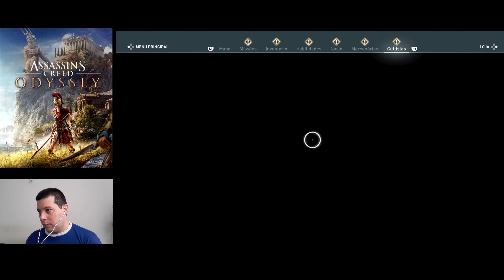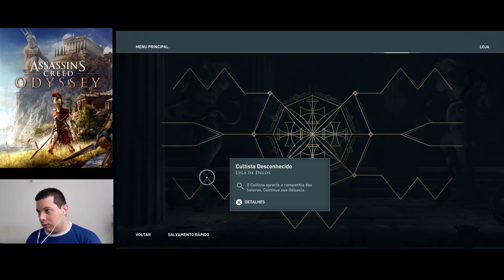Assassin's Creed Odyssey - Matar ou Não Matar - 225